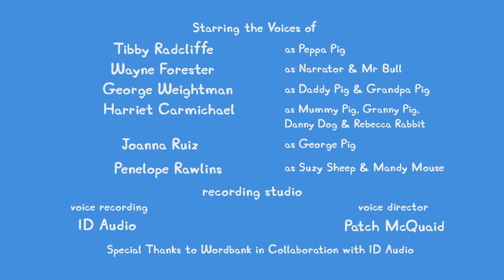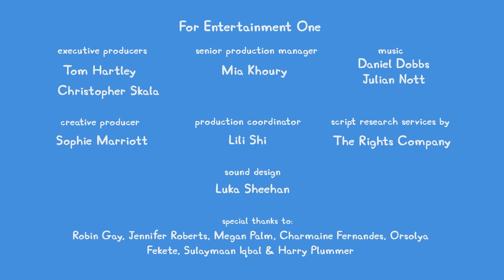Peppa Pig Tales 🐷 Peppa's Football Party Mess! 🐷 Peppa Pig Episodes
Peppa's family are hosting a viewing party for the football cup final - but when their special trophy cake is squished by a stray football, it's a race against time to make a new one before kick-off.